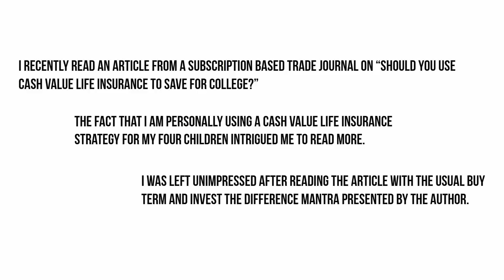College Savings: Whole Life Insurance vs. 529 Plan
Learn 5 benefits of saving money in cash value whole life insurance that investing money in a 529 Plan does not offer.